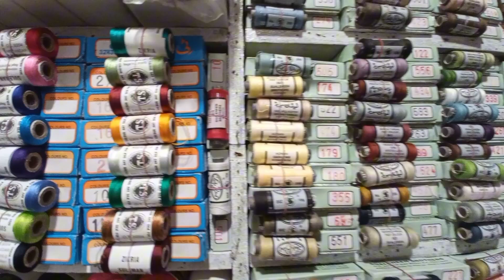Exciting Tour of My General Store on Nadar Meer Vlogs 🤗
"Welcome to an exciting tour of my general store, exclusively on Nadar Meer Vlogs! In this video, I’ll take you through the unique items and everyday essentials we have in stock. From cosmetics and groceries to unique decor and gift items, there’s something for everyone. Join me as I showcase our best products, discuss prices, and give you an inside look into what makes our store a favorite in the community.

Whether you're looking for home supplies, fashionable accessories, or unique finds, you'll get a complete overview in this video.